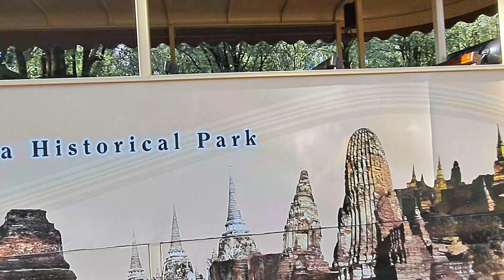เที่ยวเมืองมรดกโลกหมายเลข 7 ของประเทศไทย หมายเลข 4 ทางวัฒนธรรม อุทยานประวัติศาสตร์ศรีเทพ ปาง์ศรีเทพ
ตามรอยมหาวรดกโลกทางวัฒนธรรมหมายเลข 4 ของประเทศไทย และหมายเลข 7 ของประเทศที่ได้รางวัลมรดกโลก อุทยานประวัติศาสตร์ศรีเทพ